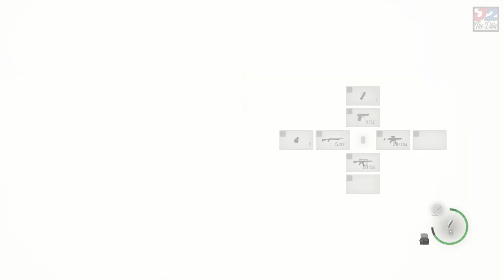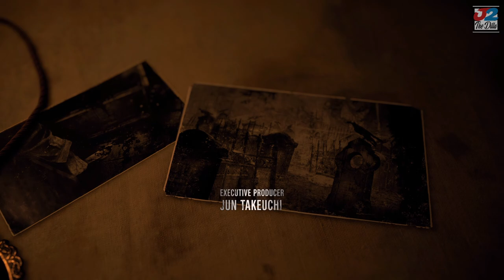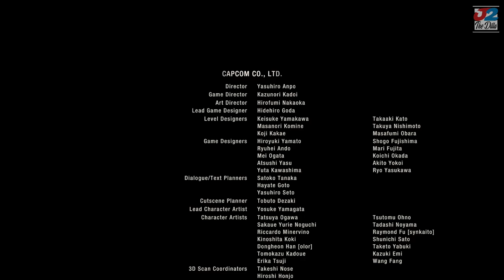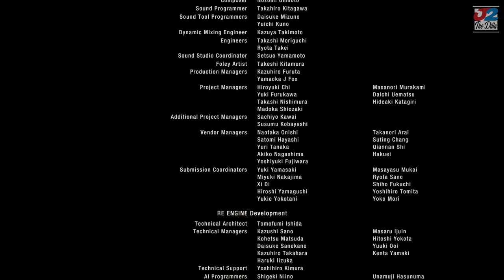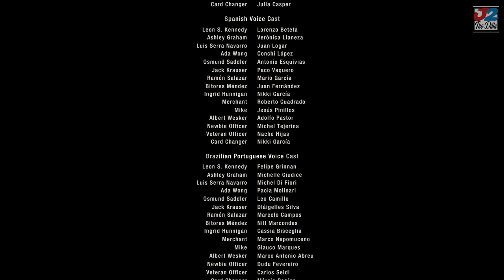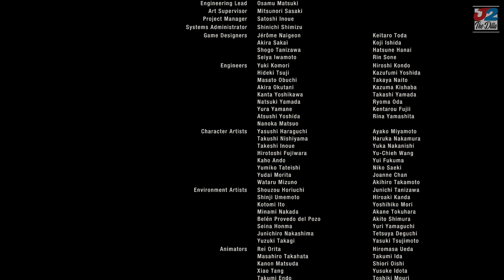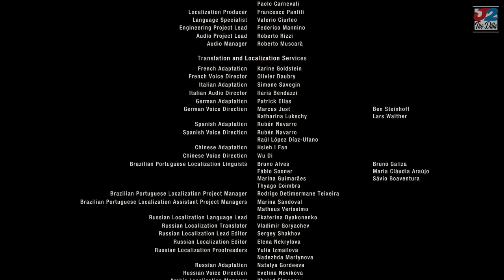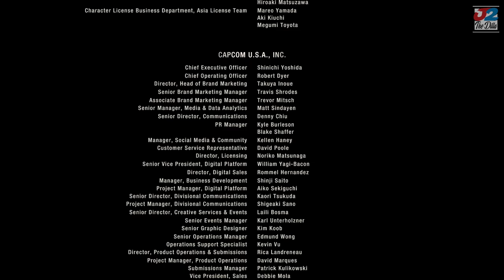Final Chapter, Final Boss, Osmund Saddler. (PART 11) Resident Evil 4 (Remake)🔥Walkthrough Gameplay.🔥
J2 Plays Resident Evil 4 (Remake) PART 11.  Scary, Funny & Butt Wild! 🔥J2 ENTERTAINMENT🔥NON STOP ACTION SATISFACTION🔥